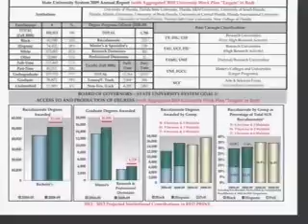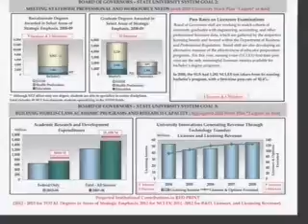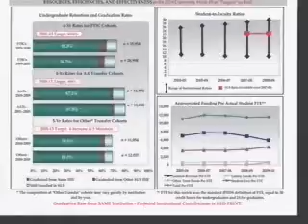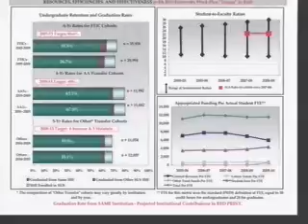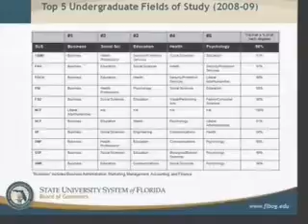Strategic Planning Retreat Introduction and SUS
Florida Board of Governors Meeting
University of Central Florida, Orlando